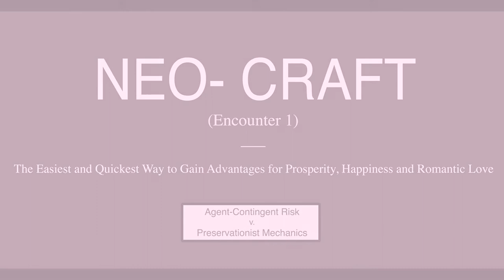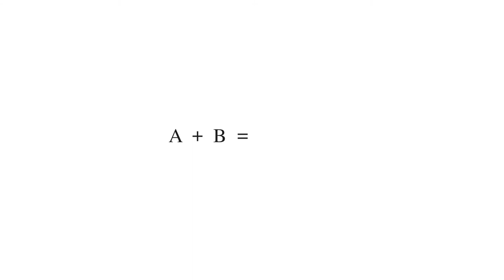NEOCraft in ‘BAD ROMANCE’ - CHICAGO, 2017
The Nightingale Cinema, 1084 N. Milwaukee
Friday, February 17th, 2017 at 7:00 pm

Bad Romance features video works by performers and video artists that play with well-worn conventions of portraying seduction, romantic relationships, or intimate encounters in popular culture. The artists included in this screening expose the underlying mechanics of creating these seductive, and often instructive, images and scenes. They place themselves or their loved ones in front of the camera, employ illuminating voice-overs, construct awkward revelations and propose humorous antidotes to problematic romantic tropes.

With Performance by Marilyn Volkman

NEO-Craft: The Easiest and Quickest Way to Gain Advantages for Prosperity, Happiness and Romantic Love

Programmed by Sara Holwerda

“In the context of her NEOCraft performance work, Volkman embodies the most instructive facet of the American entertainment industry: self-help regimens. Her professional, enviable and persuasive personality encourages all of us to transform our expectations for how quickly and easily we can attain prosperity, happiness, and romantic love in our own lives.”  -Sara Holwerda